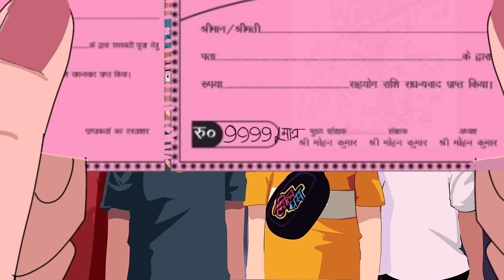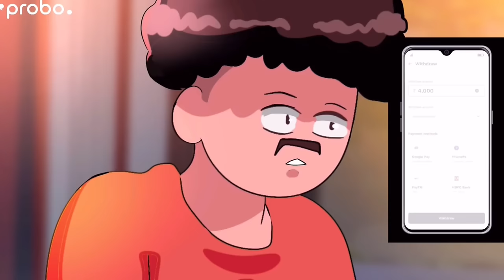DURGA PUJA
this video specially dedicated to all bengali.

voice- sumi, golu,
sound engineer - dj depo